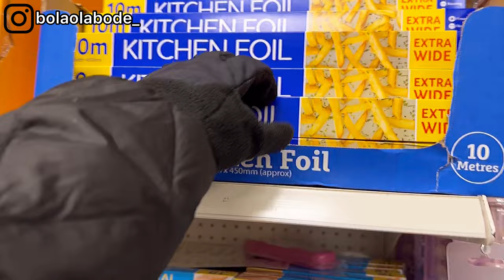UK Living|The Cheapest Market Stall in the UK 🇬🇧 |Come Grocery Shopping with Me😃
It’s another day I went out during my arrival to the UK. I found the cheapest grocery shop stall in the Uk guys😃